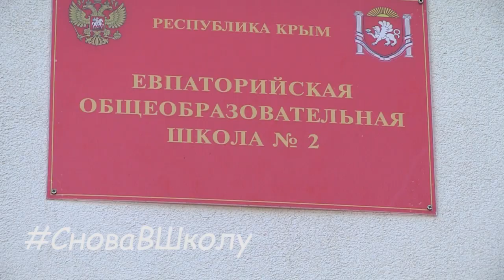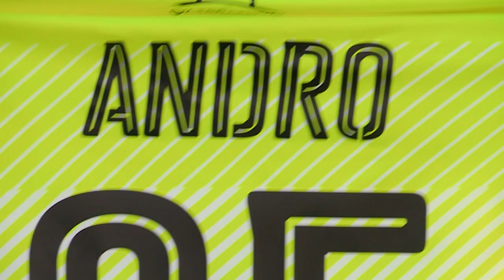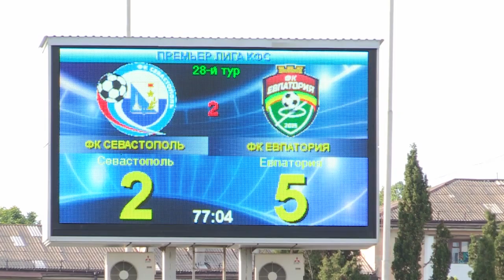Тайна десятого номера и конкурс от Сеньора Помидора. сДетстваЗаЕвпаторию, выпуск #3